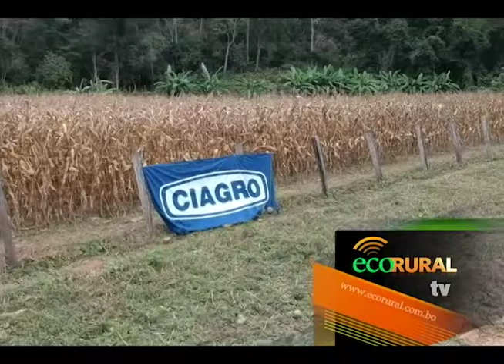Usurí con el maíz Usurí 967 en Yumao